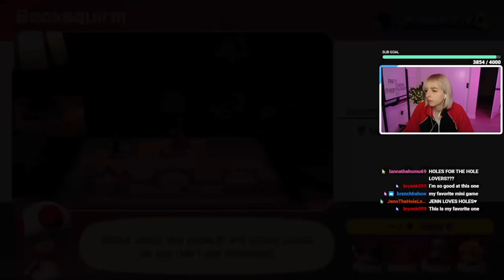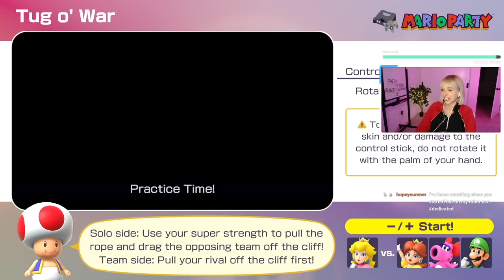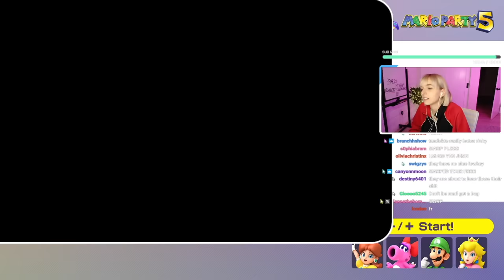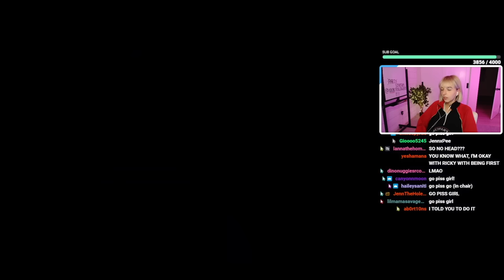will i ever win this game?😔